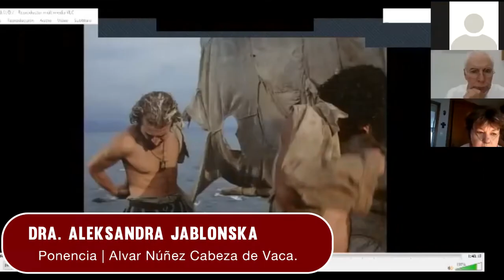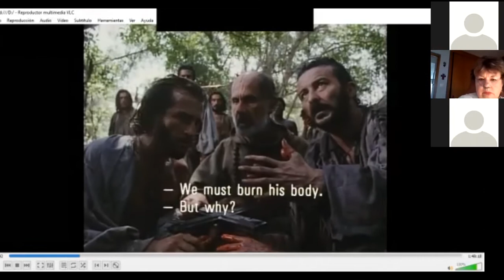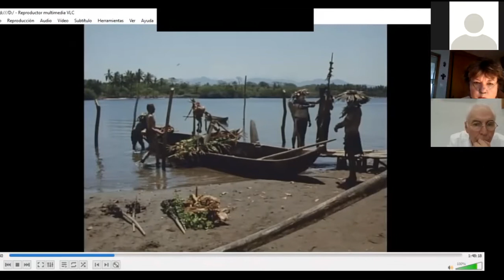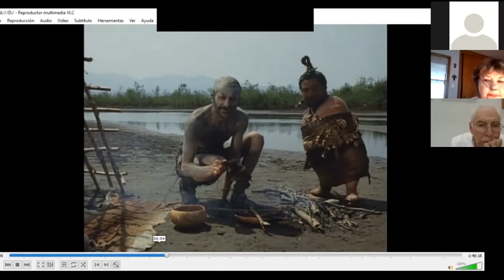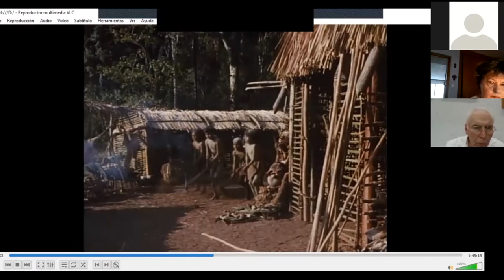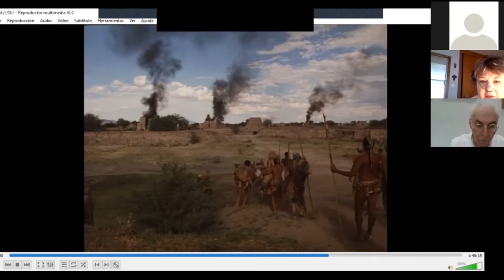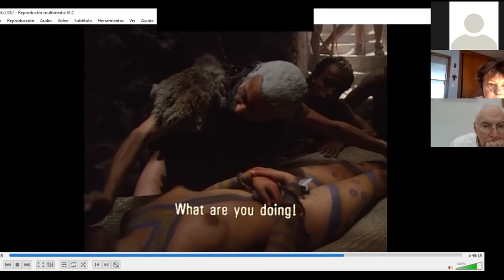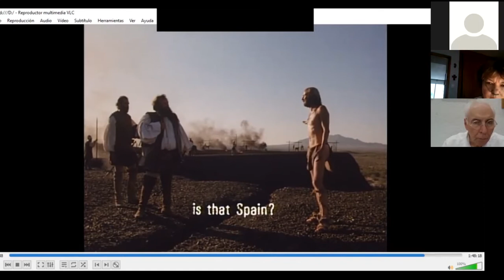"Alvar Nuñez Cabeza de Vaca" | Dra. Aleksandra Joblonska